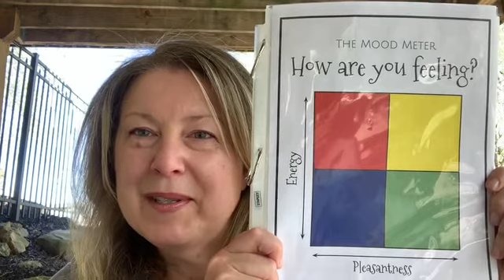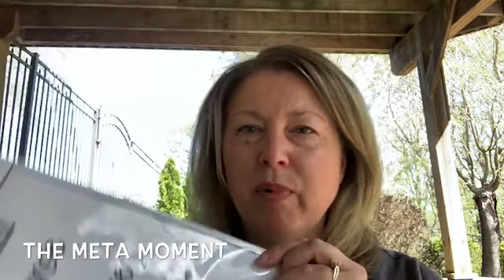May 18, 2020 Good Morning WHES Champions!